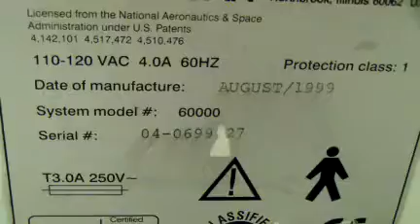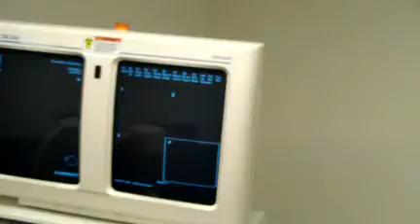FLUOROSCAN 60000 Mini-C C-Arm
Get more information on this system!

OR